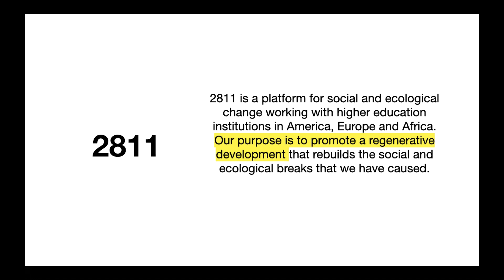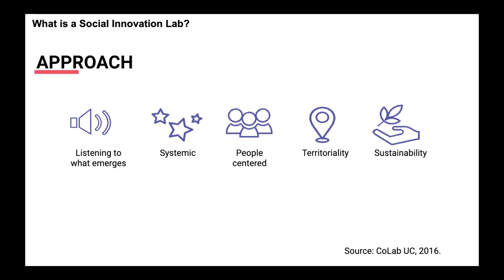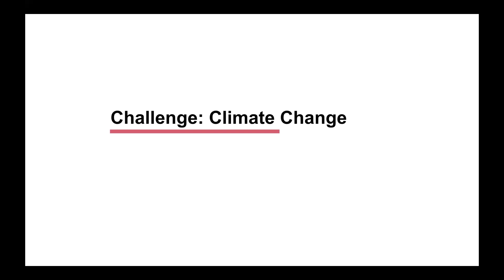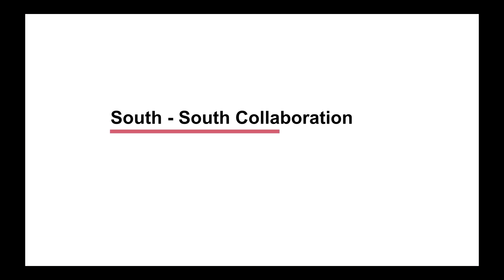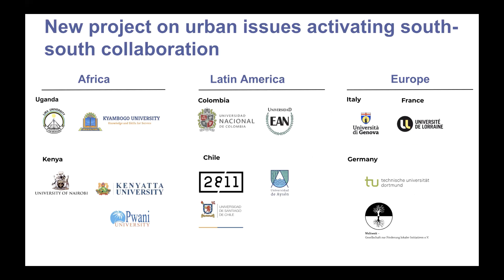Social Innovation Labs for Climate Action: South to South Collaboration to Tackle Climate Change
CARRASCO, Gabriela
SOTO, Waldo

2811 Social Change Platform

This is a presentation of the Pivot 2020 (un)conference.

The Phyllis M. Taylor Center for Social Innovation and Design Thinking at Tulane University together with the Pluriversal Design Special Interest Group of the Design Research Society (DRS) co-hosted this event on June 4, 2020 to encourage conversations around shifting centers, methods, epistemological, and ontologies.

We hope these conference presentations pivot the discussion of decolonization from an academic critical perspective to a creative and generative one.